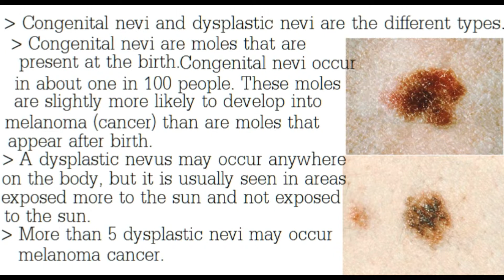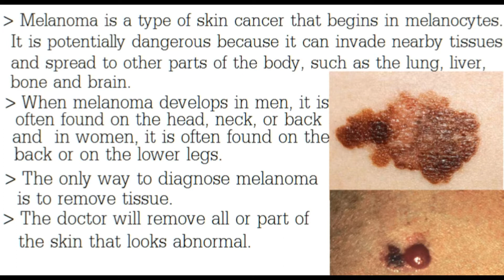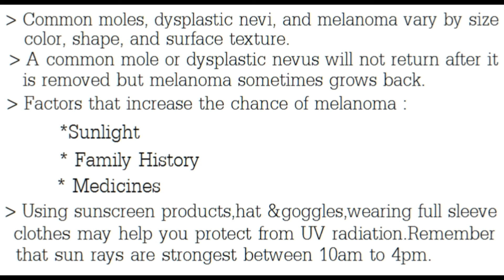In Telugu| what is a mole?how a mole forms?types of moles|what is melanoma?dysplastic&congenital